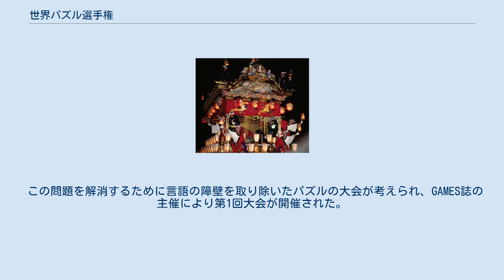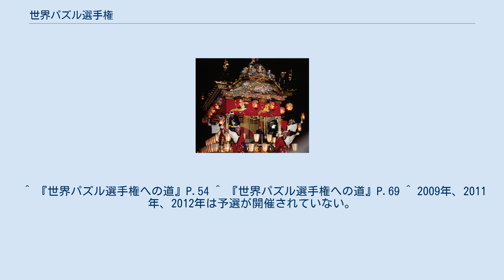世界パズル選手権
世界パズル選手権（せかいパズルせんしゅけん、英語：World Puzzle Championship）は、世界パズル連盟が主催するパズルの国際大会である。
第1回大会は1992年にニューヨークで開催され、以降毎年行われている。
 パズル選手権の前身として、ヨーロッパで行われていたクロスワードマラソンというクロスワードパズルを作成する大会があった。
ポーランドで始まったこの大会は、1990年には13カ国が参加する大会となった。
しかし、クロスワードには言語の壁があり他国の作品を評価するのが難しいという問題があった。
 この問題を解消するために言語の障壁を取り除いたパズルの大会が考えられ、GAMES誌の主催により第1回大会が開催された。
 各国の代表5人が問題を解き、正解者に与えられる得点の合計で順位が決定する。
 代表の選び方は各国で異なっている。
国内で行った大会の上位者を選ぶことが多いが、予選をせずに代表を選抜するケースもある。
例えばアメリカでは、第3回から第7回まで同じメンバーを参加させていた。
 問題は基本的に開催国のスタッフが準備するが、国によって不利にならないよう言語や文化などに依存しないような問題が多く出題される。
そうでない問題（例えば、モールス信号を利用した問題など）は協議により無効になる場合もある。
 2010年10月現在、45の国や地域が連盟に加盟している。
 日本は、第1回の大会から選手を派遣している。
以降2001年を除き毎回選手を派遣している。
選手は作家代表1名と国内予選で選ばれた4人からなる。
これとは別にキャプテンの西尾徹也らスタッフが同行する。
 最初の頃は成績が芳しくなかったが、これは選手の実力よりも問題の傾向（例えば「都市名の綴り」など知識を問われる部分）によるものといわれる。
第7回大会以降はこのような問題が減少し、日本チームが上位に食い込むことも珍しくなくなっている。
2002年の大会では日本チームが優勝している。
 2010年には有松太郎が日本人で初めて個人戦で優勝した。
有松は2002年の団体優勝のときのメンバーでもある。
 日本予選 日本の選手の選抜は、以前は世界文化社が担当していた。
日本パズル連盟の発足後は同団体が選考を行っている。
 初期は、パズラーを始めとする同社の系列誌で1次予選問題が発表された。
正解者の中から抽選で2次予選問題が送付される。
この上位者が東京に集まり決勝戦が行われていた。
 途中からインターネットを利用した予選が併設され、この上位者が上記の予選通過者と共に決勝大会を行った。
 2008年には選抜がインターネット出題に一本化されたが、予選そのものが行われない年もあった。
 原則として問題の作成は開催国のスタッフが行うため、日本人が問題を作成した例はほとんどない。
確認できるのは第1回と第7回のみである。
 第1回の開催に際して芦ヶ原伸之は何問か問題を提供している。
少なくとも小町算系の数理パズルとメカニカルパズル2種の3題を出題している。
 第7回大会はトルコで行われたが、世界パズル連盟のスタッフに請われた西尾徹也が中心となって問題を作成している。
西尾は世界文化社で作品を発表している作家だけでなくニコリにも協力を要請し、多くの「言語や文化に依存せず論理だけで解けるパズル」を出題した。
 ^ 『世界パズル選手権への道』P.54 ^ 『世界パズル選手権への道』P.69 ^ 2009年、2011年、2012年は予選が開催されていない。
 ^ 『パズルの宣教師』P.50 ^ 『世界パズル選手権への道』P.69